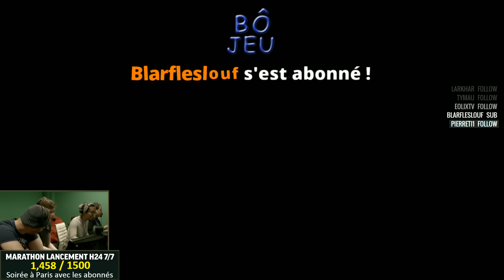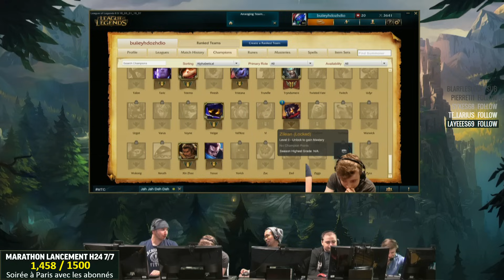TWITCH RANKED TARDS #51